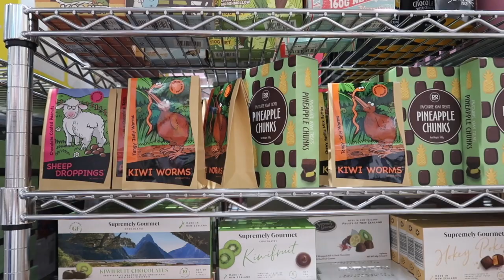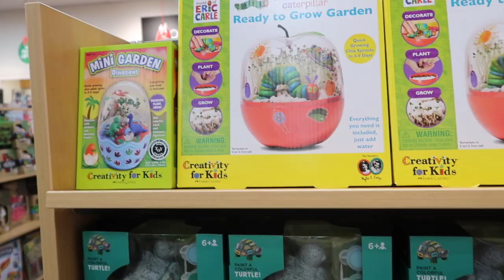Whitcoulls Bargans galore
The last wander around the mall to music.